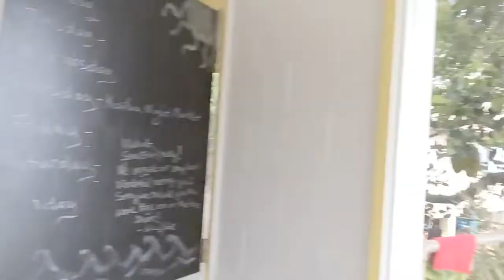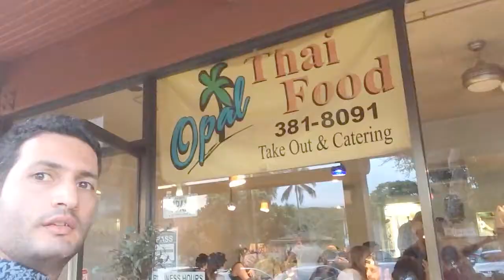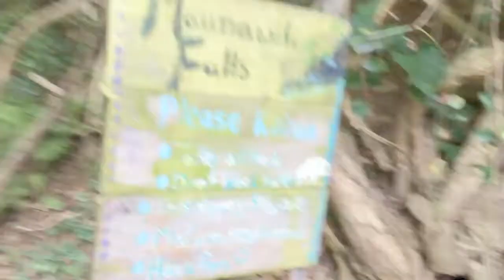Oahu, Hawaii "The Rest of the Island" / VlogO 030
Early 2016, I went on a business trip to explore and document Disney's Aulani resort in Oahu, Hawaii. However, Elena and I wanted to see more of this beautiful island, and this video summarizes our time spent exploring multiple locations over the weekend. Enjoy :)